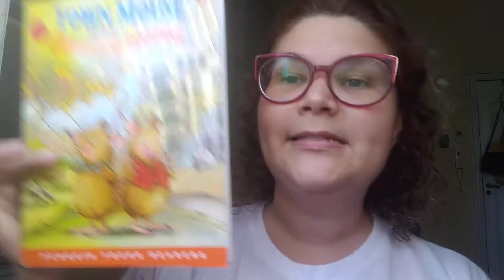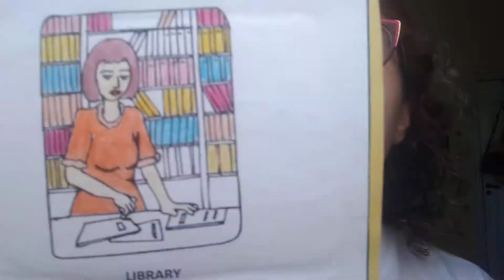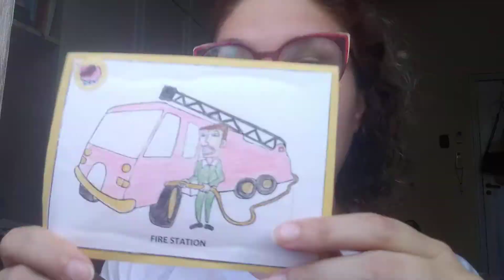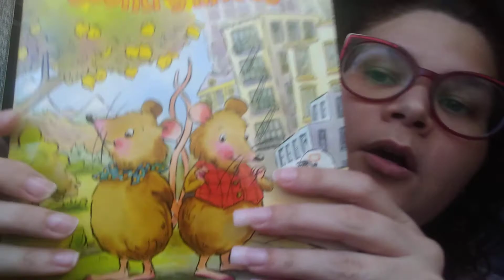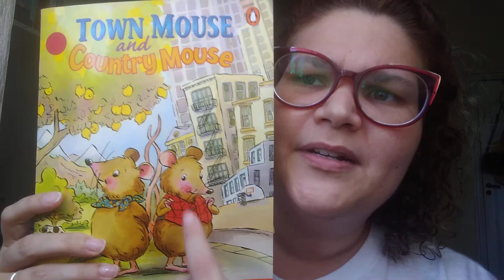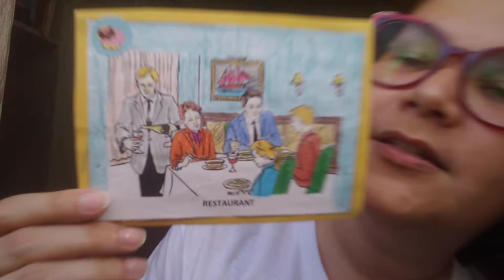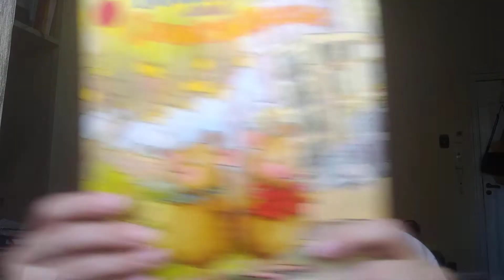TOWN PLACES!🐁♥️🌇 part 2